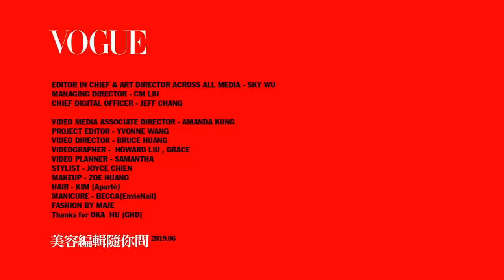手殘也超好上手！三隻超夯造型梳輕鬆對付自然捲、扁塌髮｜美容編輯隨你問 #38｜Vogue Taiwan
【美容編輯隨你問】2019夏季防曬凝膠盤點，解決油厚重的防曬困擾：smarturl.it/8cebyd
自然捲？頭髮好愛亂翹？瀏海怎麼吹怎麼塌？唉呦，到底該用電捲棒，還是造型夾？結合梳子和吹風機，或是結合梳子和造型夾，結合梳子和電捲棒的造型梳，讓你從此不再手忙腳亂，一隻就搞定。
網友最關心的造型梳問題，美容編輯來回答：
Q1：用完整髮器，為什麼效果都不如預期?髮型也不容易持久
Q2：我應該怎麼選擇適合自己的整髮器?
Q3：整髮器好容易被燙傷，我該怎麼辦?
Q4：造型之後兩側頭髮好看，但後腦勺的頭髮顧不到，該怎麼辦?
需要字幕的朋友 請記得開啟CC字幕

【更多VOGUE TAIWAN】
+ LINE：voguetaiwan